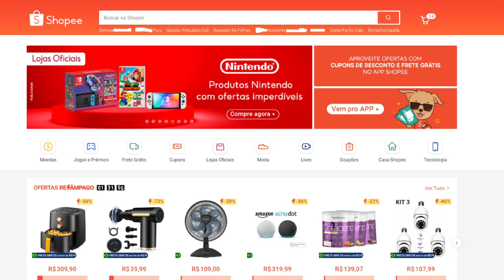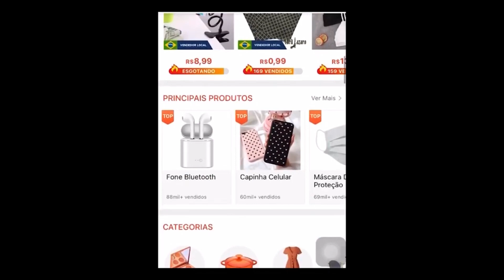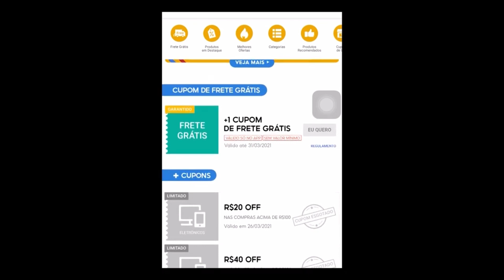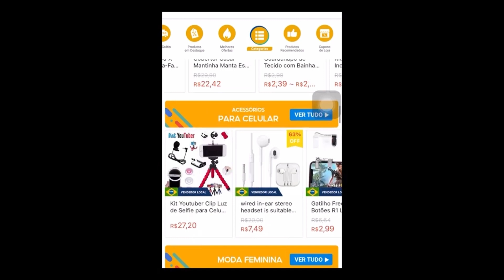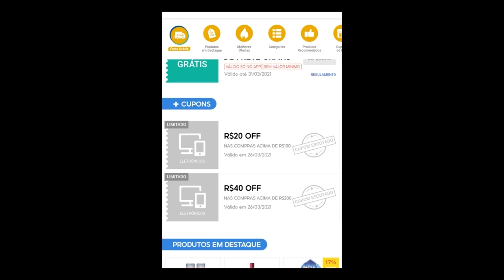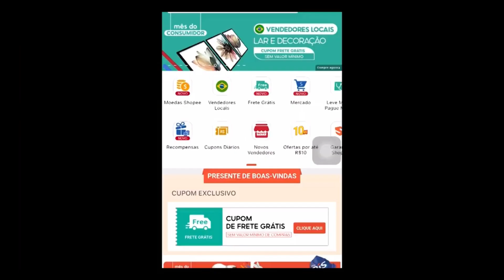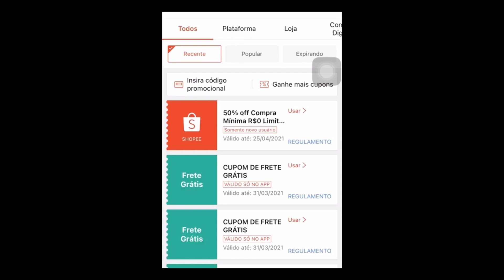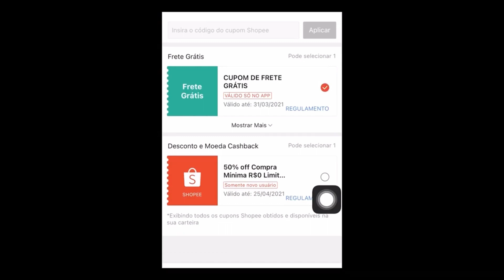COMO PAGAR MUITO BARATO NA SHOPEE! CUPOM DE DESCONTO SHOPEE Compras Shopee com muito desconto!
CUPOM DE DESCONTO SHOPEE CUPOM SHOPEE DESCONTOS E OFERTAS SHOPEE CUPONS E PROMOS

SEGUEM OS CÓDIGOS DE CUPOM E PROMOÇÕES DA SHOPEE (TEM QUE ATIVAR PELOS LINKS PARA FUNCIONAR!!!):

[SHOPEE] liberou cupons! Acesse e ative na sua conta

Corre que acaba rápido!!

0:00 CUPOM SHOPEE
2:10 CUPOM SHOPEE FRETE GRÁTIS
2:50 CUPOM DIGITÁVEL SHOPEE
3:25 CUPOM DE DESCONTO SHOPEE

CUPOM SHOPEE  VÁRIOS CÓDIGOS DE CUPONS DE DESCONTO - COMO FUNCIONA PARA CONSEGUIR

CUPOM SHOPEE VÁRIOS CÓDIGOS DE CUPONS DE DESCONTO - COMO FUNCIONA PARA CONSEGUIR + PROMOÇÕES SHOPEE
CUPOM PRIMEIRA COMPRA, CUPOM FRETE GRÁTIS, CÓDIGO DE CUPOM SHOPEE , COMO GANHAR CUPOM SHOPEE, COMO USAR CUPOM SHOPEE, COMPRAS SHOPEE, COMO GANHAR CUPONS SHOPEE , MEU CUPOM SHOPEE

CUPONS DE DESCONTO SHOPEE🔥 CUPOM DE DESCONTO SHOPEE DESCONTOS E OFERTAS VALOR E FRETE

Promoção válida enquanto durarem os estoques. Cupom não cumulativo com outras promoções do site.

COMO USAR O CUPOM DE DESCONTO E SABER MAIS CUPONS/PROMOÇÕES DA SHOPEE e como comprar: (expliquei no vídeo, vejam!!!)